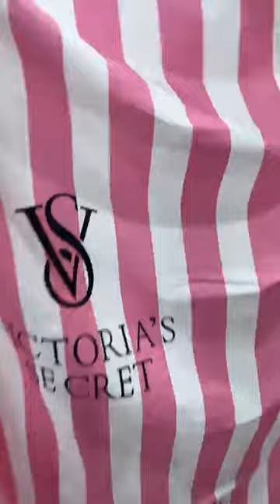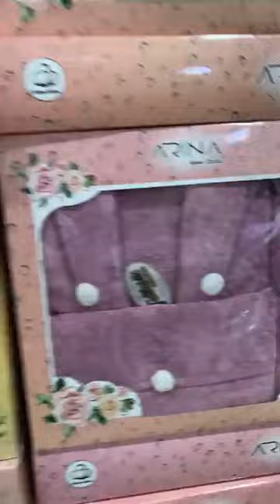جديد بقوة 📣 تنفعوا معنا لي باغية تعمر دارها فرصة